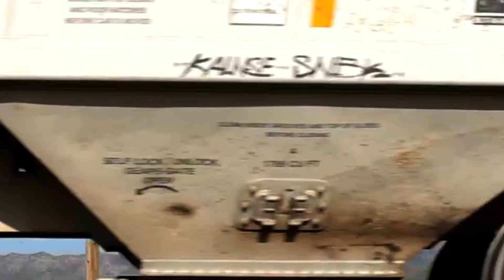Unknown Fact in the World Interested Video | minati jena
ऐसी trains आपने सपने में भी नहीं देखि होगी | biggest lues ever told in history, Adventure facts | Maharaja Express is India's most luxurious train